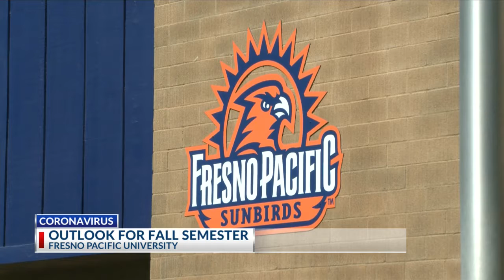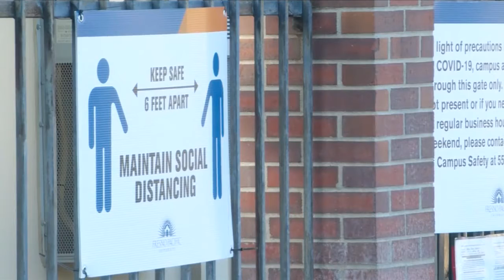KSEE 24 News Fresno Pacific outlook for fall semester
Fresno Pacific outlook for fall semester